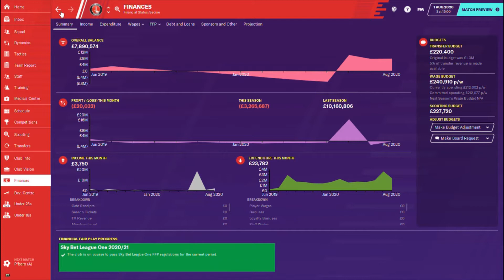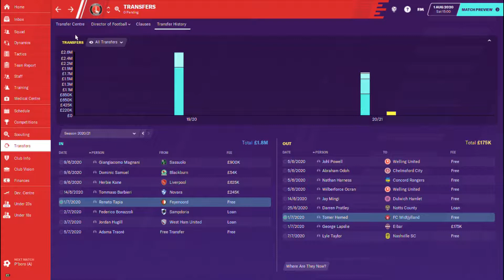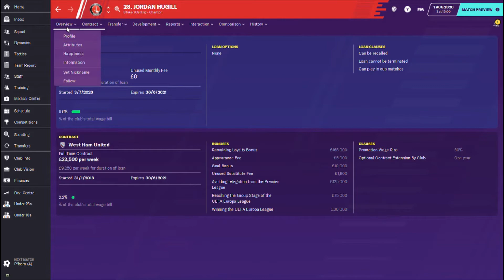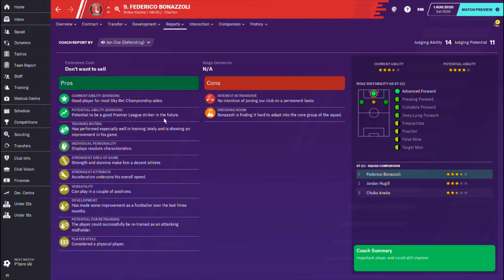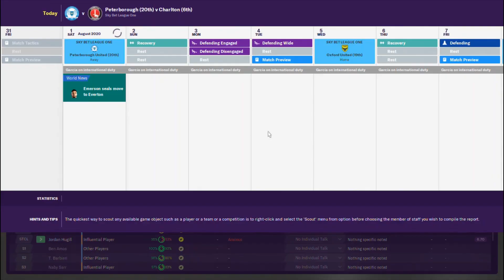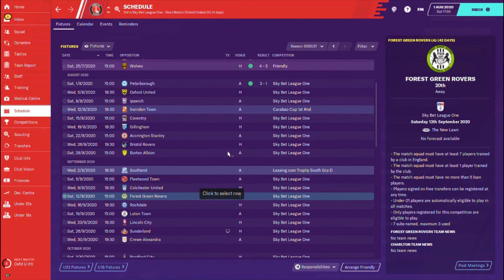SEASON 2 - LIFE IN LEAGUE ONE | Football Manager 2020: Charlton Athletic Save - Episode #8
This is our brand new Football Manager 2020 series with Charlton Athletic in which we will attempt to bring Premier League Football for The Addicks for the first time since 2006/07.
In Part 8, we begin the new campaign fresh from our recent relegation discussing the various goings on at the club, and we play the first game of the season away against a difficult Peterborough United side